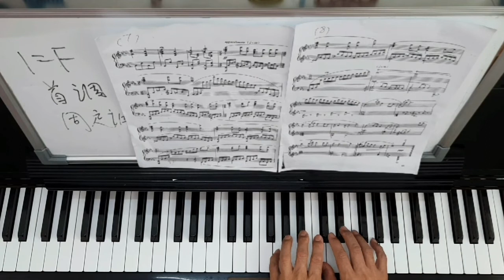2022年10月5日The last part of the red peony(piano)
QQ75063290